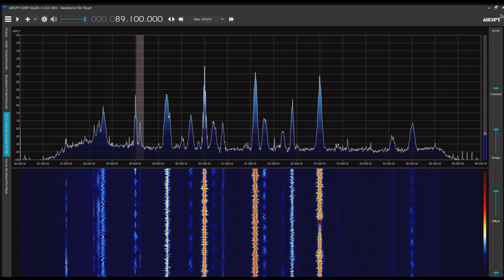Radio Dacha（Blagoveshchensk） 89.1MHz 2022/06/25 0900 JST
Airspy R2＋SDR#＋CLP-5130-1

画像は合成